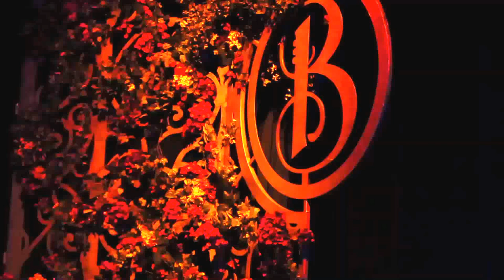Benise Maui July 2013...shot a few video during photo shoot and here it is.